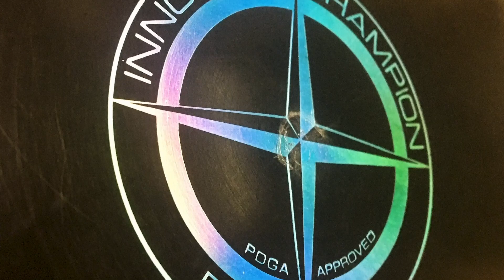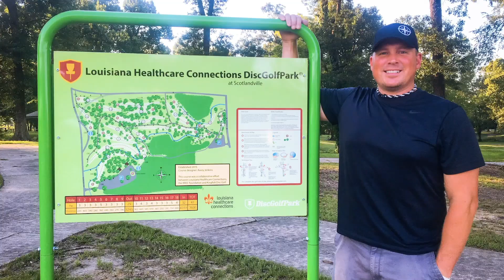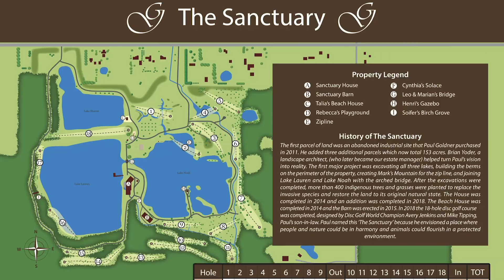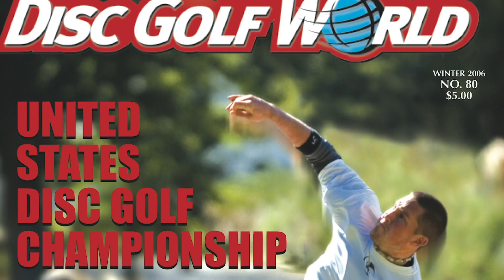Avery Jenkins: 20 Years with Team Innova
We sat down with Team Innova's Avery Jenkins as he recounts the most memorable moments during the last 20 years with Team Innova.